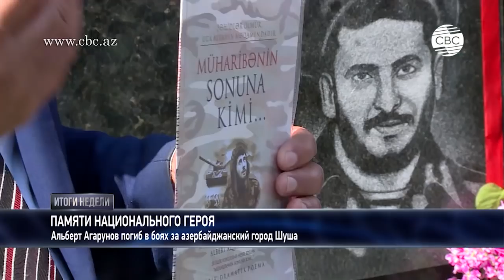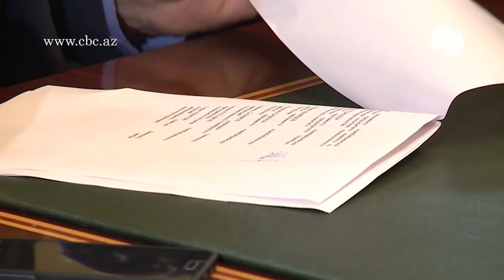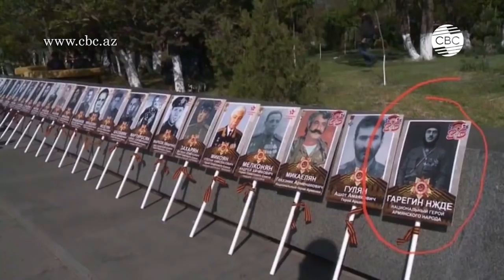"Итоги недели" - Мехрибан Касумова, СВС (Азербайджан). Выпуск от 12.05.2019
Программа "Итоги недели" на телеканале СВС выходит по воскресеньям в 21.00. Повтор в понедельник, утром в 8.05